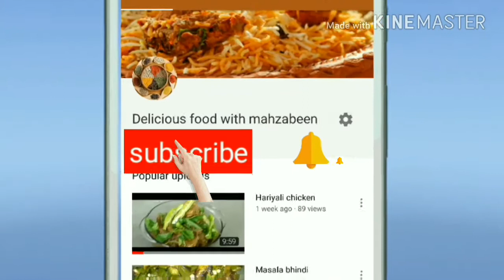Masala macroni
Macaroni 200g
Oil 2tbs
Onion big finally chopped
Tomato 1 finally chopped
Cabbage 1bowl finally chopped
Red chili powder 1teaspoon
Chat masala half tsp
Black pepper powder 2 pinched
Salt to taste
Coriander leaves 1tbs
Maggi pasta masala
Garlic paste 1tbs